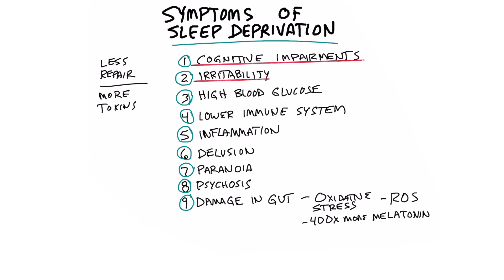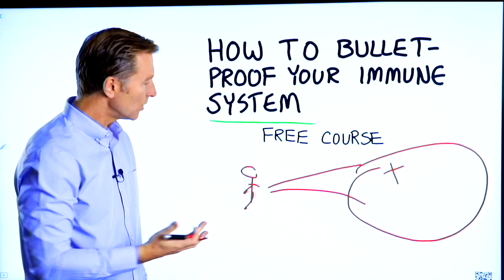The 9 Symptoms of Sleep Deprivation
Timestamps
0:00 Sleep deprivation
0:40 Sleep benefits
0:50 Sleep deprivation symptoms
1:40 Studies on sleep
3:10 Bulletproof your immune system *free course!

Today I want to cover the symptoms of sleep deprivation. It’s torture not being able to sleep. Benefits of sleep include detoxification and the overall rejuvenation of a lot of body chemicals—this is when you heal. Typically, a person needs between 7-9 hours of sleep to feel refreshed. Some people can get by on a lot less.

Symptoms of sleep deprivation:
1. Cognitive impairments
2. Irritability, anxiety, or depression
3. High blood glucose
4. Lowered immune system
5. Inflammation
6. Delusion
7. Paranoia
8. Psychosis
9. Damage in the gut

I hope this helps you better understand the symptoms of sleep deprivation.